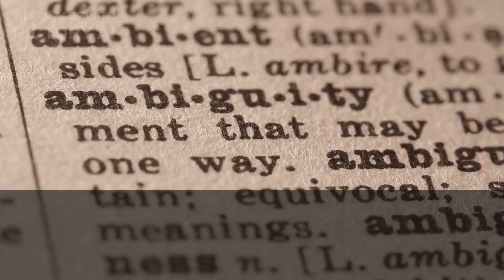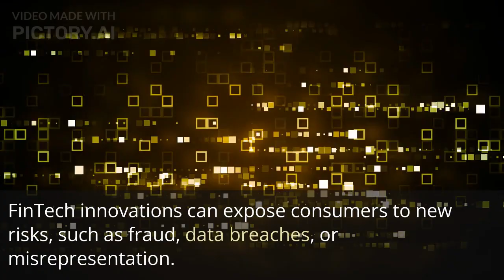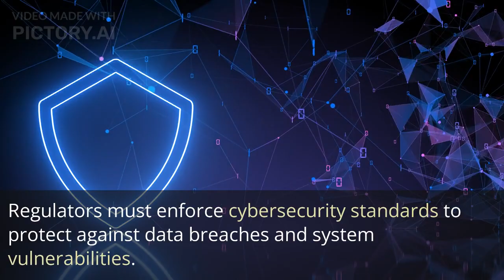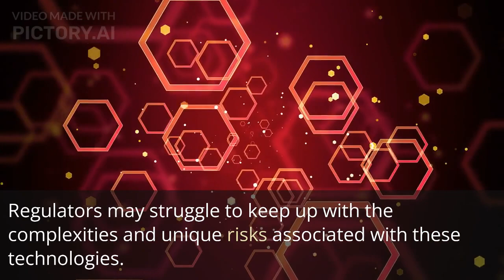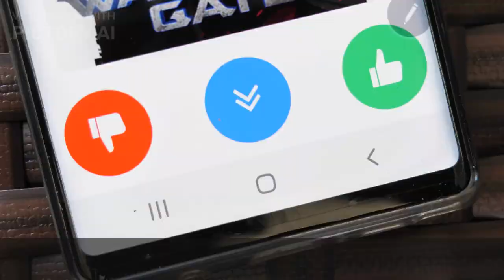What are the Regulatory Challenges in FinTech?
To address these challenges, regulators are actively engaging with industry stakeholders, encouraging industry self-regulation, conducting pilot projects, and seeking public feedback to develop regulatory frameworks that balance innovation with consumer protection and financial stability. Striking the right balance is crucial to realizing the full potential of FinTech while mitigating potential risks to the financial system and consumers.